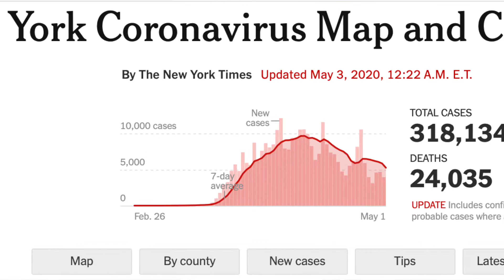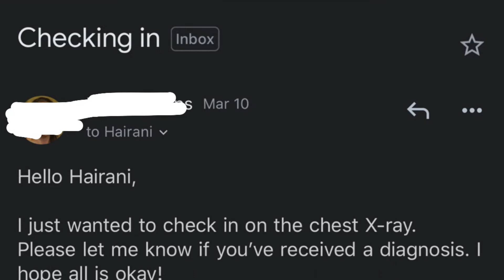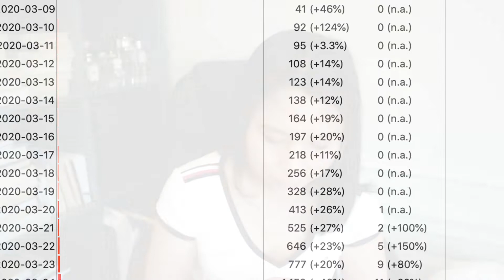Covid-19 Updates in the U.S| kenapa Amerika Serikat menjadi negara YANG PALING MEMATIKAN?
Hi Guys,

Beberapa diantara kalian bertanya bagaimana situasi di USA pada masa pandemi. Di video ini aku akan menjelaskan jalan cerita bagaimana USA bisa menjadi negara yang paling mematikan karena virus corona. Semua informasi ini aku ambil dari artikel dan youtube.

Some of you asked me about the situation in the USA. How the lockdown and social distancing in the U.S is. I will share with you the timeline when the first Coronavirus cases came in Boston. So, I will share with you the current situation.

Notes: This perspective based on the source that I have read, some maybe have different opinions.

Make sure you watch my previous video as well :)

International Students should WATCH THIS| 7 tips to easily get a job in the UNITED STATES!

Jangan Lupa support nya yah :)